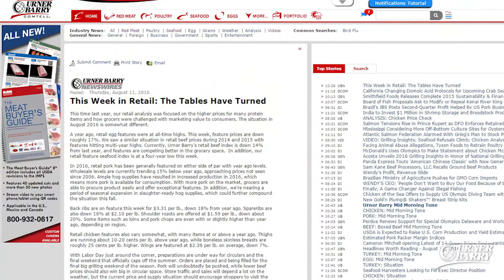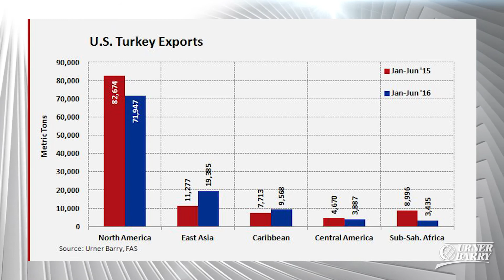Crop Progress; Cattle on Feed Estimates; Turkey Exports